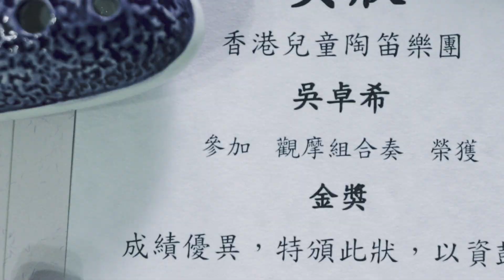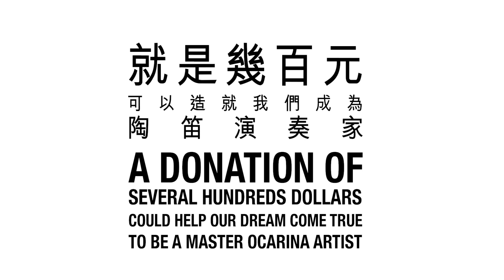夢變真 求可以!Can Our Dreams Come True?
這是我們首支眾籌短片，由Otter Creative製作，歡迎支持！
Following is the link to our fund-raising campaign, thank you!

學習X 表演  給孩子的音樂素養

陶笛演奏家及導師原樂天（Sunny）九年前放棄商界工作，全職教授小朋友吹奏陶笛，志在以純真的音樂分享快樂。他又成立「香港兒童陶笛樂團」，招攬有才能和天份的學員加入接受演奏培訓。

「上堂學習之外，還得有發揮機會。所以我一直為這班有潛質的孩子安排舞台演出和交流機會，讓他們在音樂成長路上有引以為傲的經驗。」

Sunny老師不單付出心思，還自掏腰包去辦音樂會和交流活動。「為了打破一般人覺得陶笛只是玩具的成見，我們的音樂會比一般音樂中心辦的更具規模，規格更專業。我不想孩子們上了台會自覺寒酸，而是希望他們能踏上足以自豪的舞台。」

一個未有名氣的小小樂團，想租用政府表演場地基本上不可能。Sunny老師以往租用過亞洲博覽館、理工大學賽馬會綜藝館等他認為有水準的場地辦音樂會，但場租不菲。問他多年來用了多少錢去資助貧苦學員，他說儘量不去計，只望認同樂團的人士捐款支持，減輕他越來越重的負擔。

Sunny老師計劃明年暑假帶香港兒童陶笛樂團一班孩子到愛爾蘭作音樂進修和交流，增加音樂素養。而樂團成員亦會肩負大使角色，把陶笛文化帶到愛爾蘭。他們正努力籌集旅費，目標是在明年初籌集得四萬元，資助兩位基層家庭的團員成行，希望有你支持！

Musical Competency : Class  + Performance

Sometimes real joy comes along when we listen to our hearts.  After nine years of hustling in family business, Sunny Yuen finds Ocarina teaching the true music to his ears.  That’s how Sunny founded the Hong Kong Children's Ocarina Orchestra (“HKCOO”).

"Having the opportunity to shine on stage, to perform and to exchange with others is such an experience to be proud of,” he said passionately. “I want our young learners to have opportunities to showcase what they’ve learnt at class”.

To realise this urge, Sunny organised concerts and exchanges.  “In order to dismiss the prejudice that Ocarina is merely a toy,  we arrange events with a pretty decent scale and professional standards, providing a stage our children feel proud to step onto. “

Public stadiums and theatres are perfect venue for concerts, but Sunny said his orchestra, as a tiny and low profile one, could barely get its application succeed.  He had held concerts at venues he considers “professional” but “costly” such as the Asian Expo and Jockey Club Auditorium at Hong Kong Polytechnic University.

Pouring everything into the orchestra, Sunny started thinking of the need for support from donors who appreciate the good caus. As he sees it, more can be achieved with more resources.

Today, with an ambition to raise his orchestra to the next level, Sunny is planning an exchange trip to Ireland.  For the little players, they are thrilled to be Ocarina ambassadors to the Irish audience.  To make it happen, Sunny aims to raise [HKD]40,000 as expedition funding by early 2019 to support two members from low-income families.